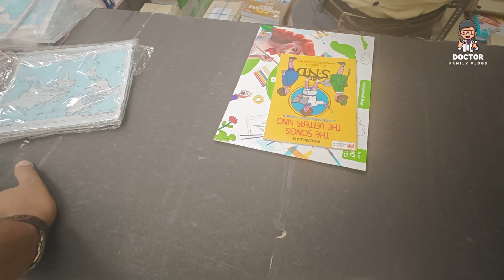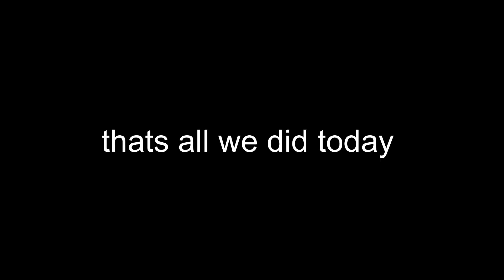Sankat Mochan Hanuman Mandir gaye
Keyboard which i bought
Holi Pichkari which i want to buy

Dr Deeptanshu Agarwal
Psychiatrist in Lucknow
Doctor family vlogs

Accessories I use:

dji camera